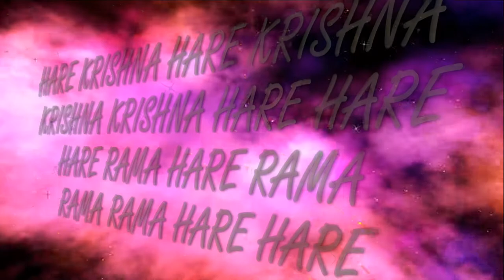1.08.2021 Maha kirtan ISKCON Dnipro Ukraine